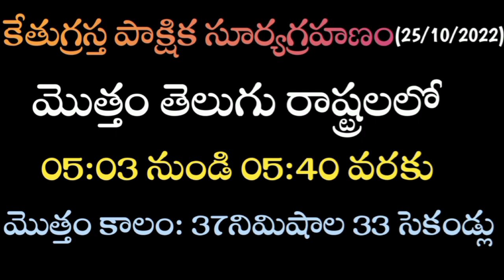ఈ దీపావళి అమావాస్య సూర్యగ్రహణంతో కలిసి వస్తుంది లక్ష్మీదేవి పూజ ఎప్పుడు చేయాలి లక్ష్మీ దీపం ఎప్పుడు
ఈ దీపావళి అమావాస్య సూర్యగ్రహణంతో కలిసి వస్తుంది లక్ష్మీదేవి పూజ ఎప్పుడు చేయాలి లక్ష్మీ దీపం ఎప్పుడు వెలిగించాలి..!